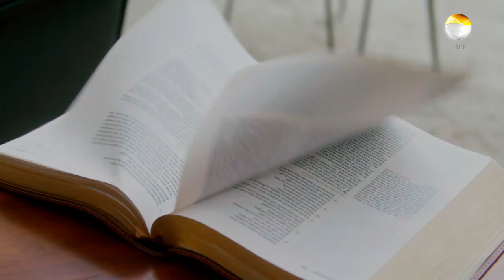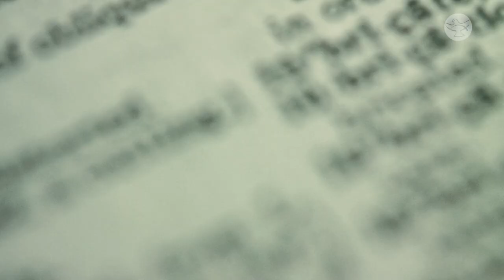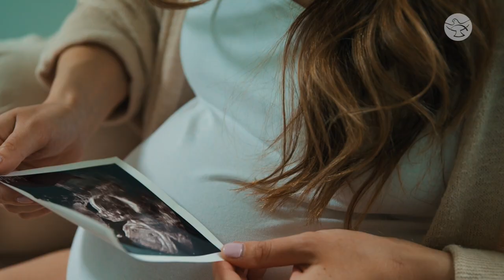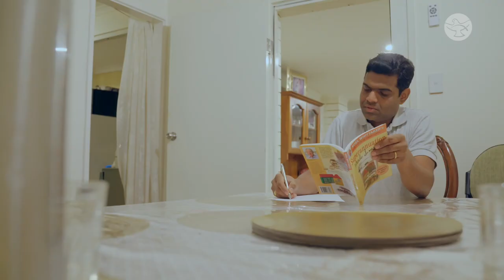Challenges in Marriage to Victory in Family || D'Souza Family || Family: Discovering Coupleness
Nelson and Mary were lacking the time to spend together and that caused strain on their marriage; they began drifting apart. After months and days of unrest and argument, Nelson and Mary took a walk that changed their life forever.